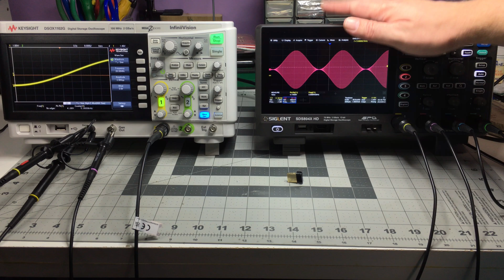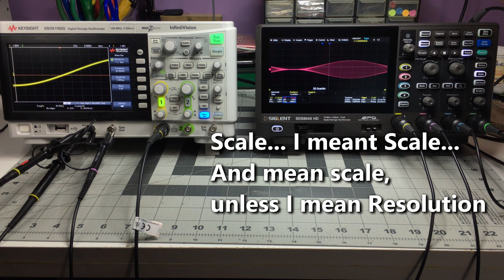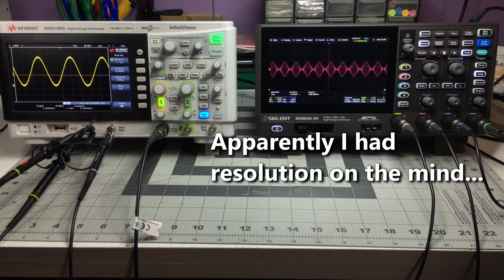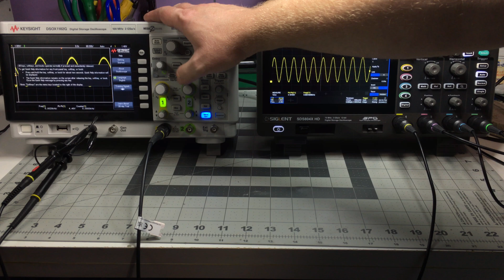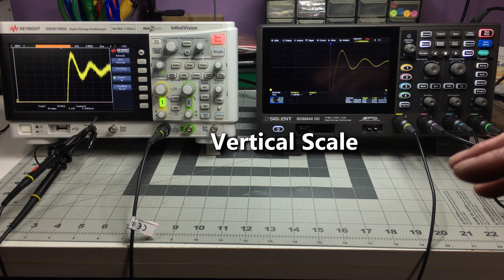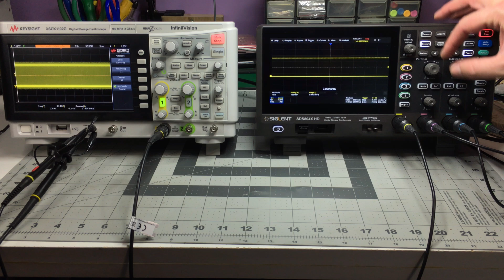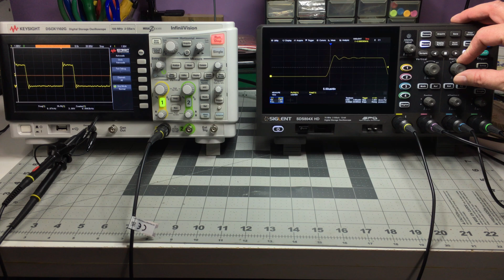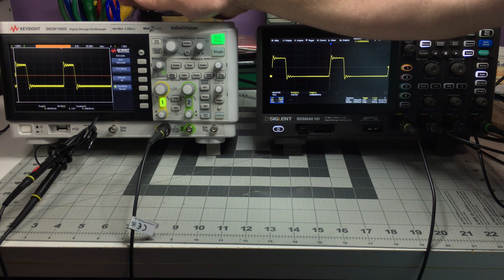TTE 30 Siglent SDS804X HD - Some Answers, Memory Depth, Resolution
Just answering some questions and going over resolution and memory depth on the SDS804X HD Oscilloscope.

00:00 - Intro
00:12 - Answering Some Asked Questions
03:59 - Touch Gestures And Horizontal Scale
06:29 - 8 Bit Vs 12 Bit
08:50 - 1 Mpts vs 100 Mpts